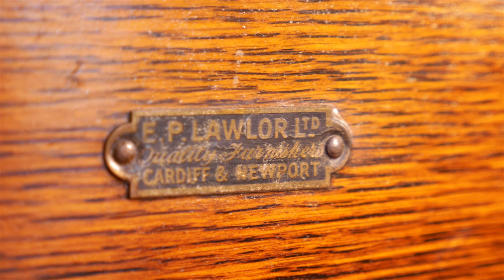Welcome and preview of the new extension at Lawlor's of Naas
A welcome and preview from the team to the elegant new extension at Lawlor's of Naas.

Lawlor's of Naas is a boutique hotel delivering excellent food and a warm welcome for over 100 years in Naas County Kildare. In keeping with our rich history of challenging the norm and offering the best for our customers, we open this beautiful extension in late 2021 with 72 new air-conditioned bedrooms, Vi's Restaurant with an Iconic round bar, Afternoon Tea Lounge and a unique 19th Century courtroom meeting room.

Lawlor's Ballroom was the venue of choice for events all over our County and Province until the original ballroom was sold in the late 20th Century,  we invite you to enjoy the new Lawlor's Ballroom, a first-class 550 capacity Ballroom with a Conference suite for 250 from early 2022.

We are a town centre hotel but offer beautifully landscaped gardens that complement this fabulous new wedding & event venue. Our elegant and unique interior incorporates the use of beautifully crafted antiques and features that will surprise and delight our guests. There is a feast for the eyes when you arrive in our elegant double-height Lobby.

We very much look forward to welcoming you to our new extension later this year.